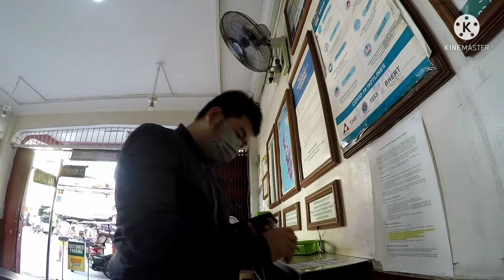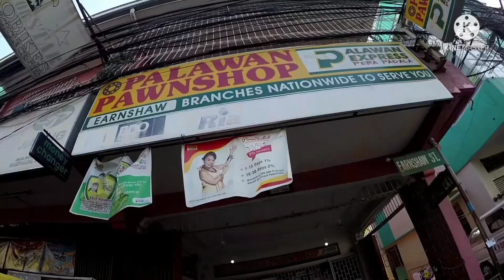Sahod sa Palawan 😄